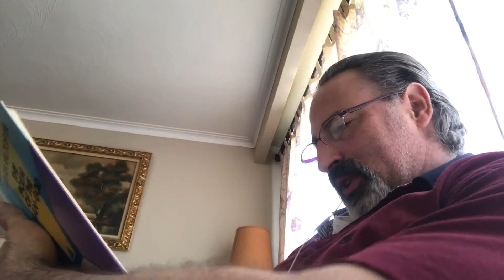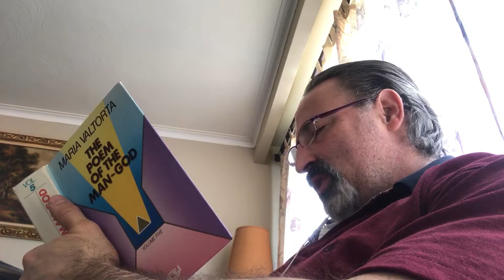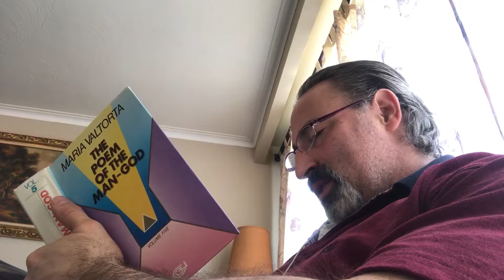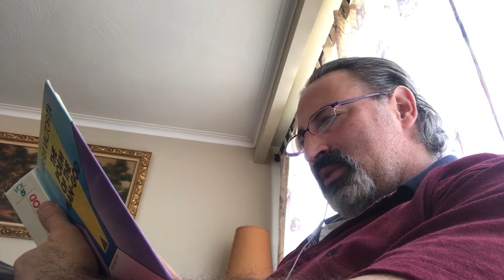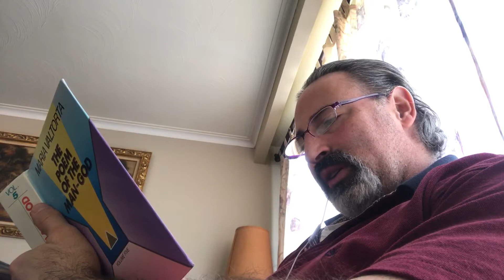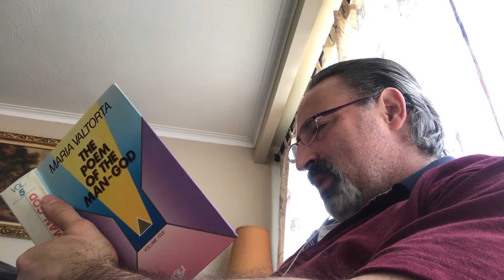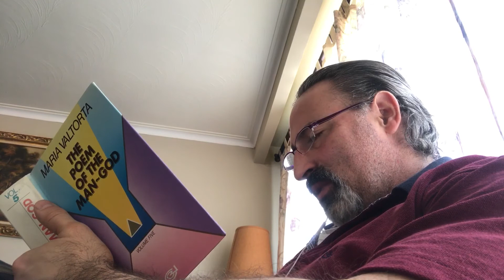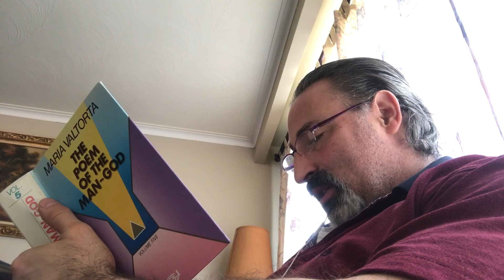561. False Disciples Arrive in Shechem. At Ephraim Jesus Restores the Tongue...Claudia Procula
False disciples speak to the simple folk to harm Jesus' mission. The wife of Pontius Pilate comes to Shechem with a retinue of servants and soldiers. She finds Jesus and inquires about His intentions. Jesus reassures her of His true mission and works the miracle of restoring her slave's tongue, which had been cut out. He then persuades her to give him back his freedom and money so that he may return home.